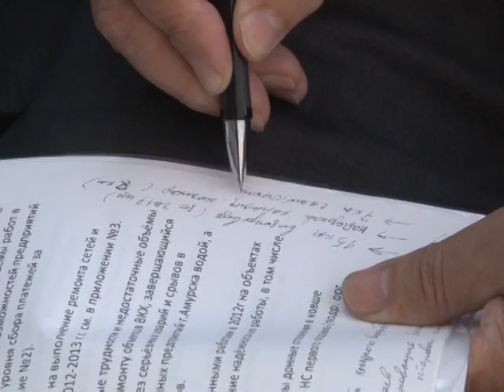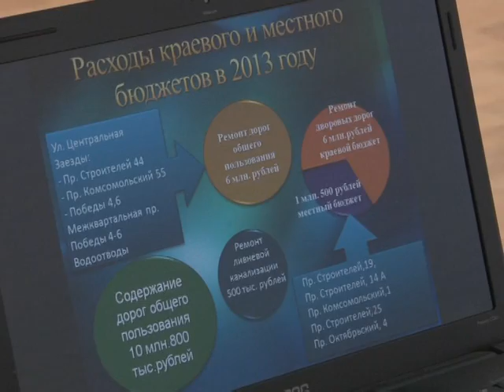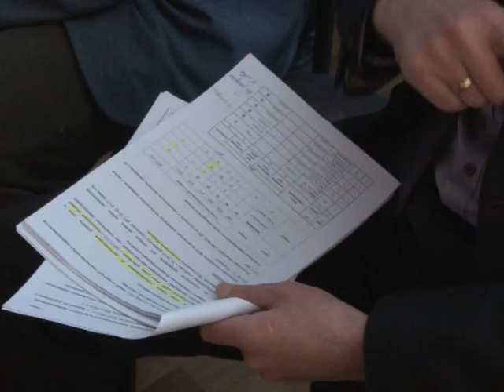Город сегодня, город завтра 02.05.2013